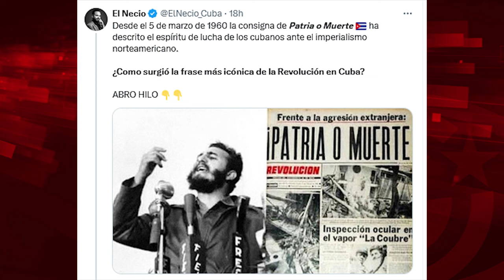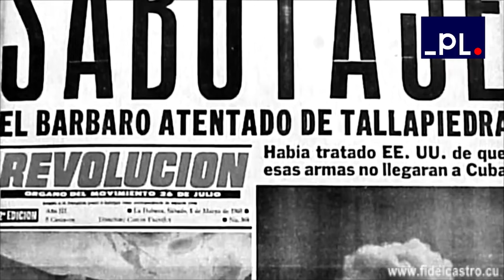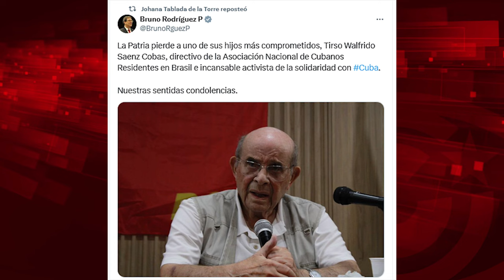La mítica foto del Che y la frase Patria o Muerte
Para ver el programa completo de El Batazo titulado "Cuba: alimentos y mentiras"